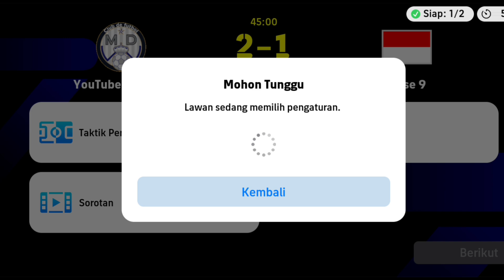Racikan Ronaldo tendangan roket shoot 99 - Efootball 2025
Racikan Terbaik Ronaldo Portugal Efootball 2025 - Umur 39 Rasa Umur 23 Pake Racikan ini!!

Salam santun buat semua yang sudah dan mau mendukung channel saya, semoga channel IQ98 bisa membuat kalian terhibur, berilah komentar dan saran buat saya, supaya saya lebih efesien dan fokus dalam mengembangkan bakat di channel saya ini.

✅KOMEN
Tekan Lonceng Notifikasi Supaya Tau Kapan Saya aplod Video.